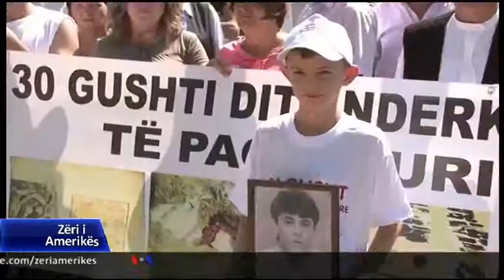Jahjaga: Gratë, një shtyllë e fortë e shoqërisë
Gjatë një diskutimi në Uashington, presidentja Jahjaga tha se gratë në Kosovë kanë luajtur një rol të rëndësishëm në të gjitha fazat që ka kaluar vendi.